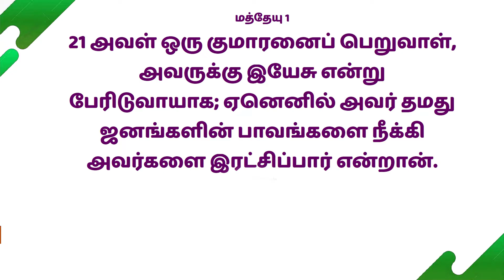Mahimai Neram | 25-12-2022 | Mrs.Vijila